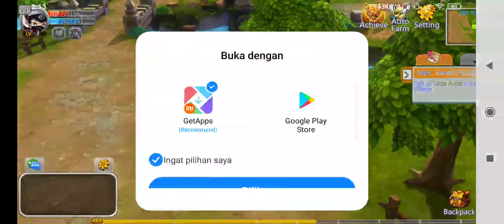HERO ACADEMY: 3D FANTASY RPG - GAMEPLAY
Enjoy our new gameplay "HERO ACADEMY: 3D FANTASY RPG"